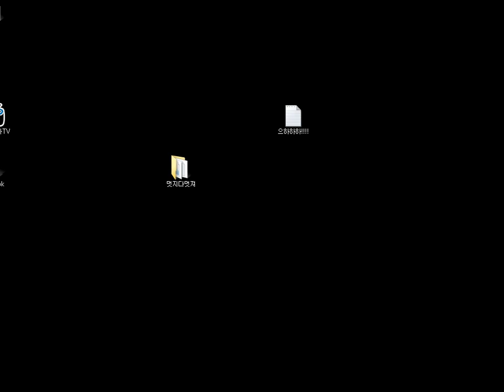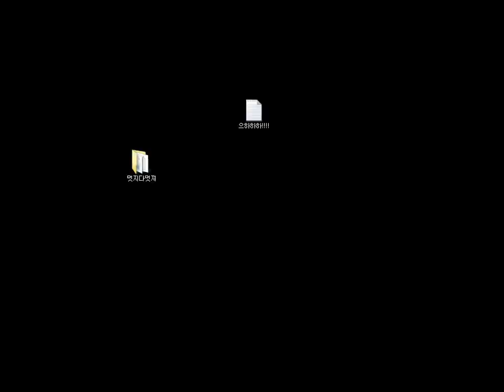머독의 친형과 개망신 봇듀오 LOL 2014년 4월 17일